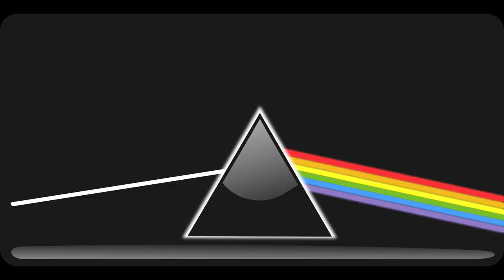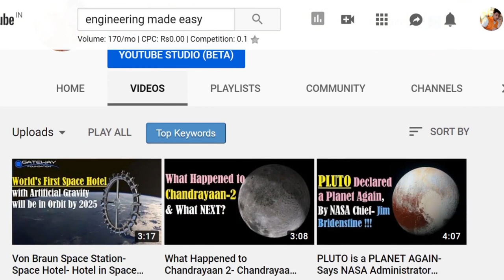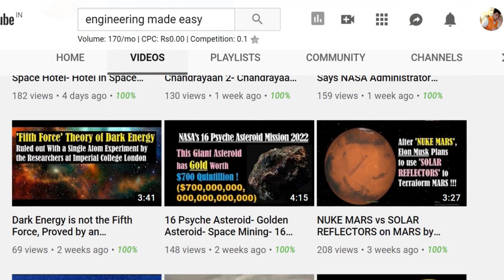Why the Colour of School Bus is Yellow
Here you will know, Why the Colour of School Bus is Yellow. Friends, you might have noticed that the color of school buses is always yellow. But why all school buses have yellow color? Actually there is a scientific reason behind it and from the safety point of view, school buses are painted in yellow color.
Friends, Do you know that our eyes are most sensitive to yellow color in comparison to other colors. That is the reason, why we observe yellow color more quickly. This has also been proved in a research done in United states in 1930.
Many of you may think that the color of school buses should be red instead of yellow. Their logic behind this would be that the color of sign of danger is red, which is visible from a large distance.
But I would like to tell them that although it is true that the danger sign is red colored as the wavelength of red color is largest when compared to other colors.  Because of it the red colored light does not scatter easily and is clearly visible from a large distance.
But you should know that yellow color has 1.24 times more attraction for us than any other color. Our eyes are most sensitive to yellow color. This is the reason that yellow color can be detected by our eyes more quickly than other colors.
So even if a person is not looking straight, while driving or walking on the road, he or she can easily notice the yellow colored school bus.
Our eyes have the highest sensitivity to yellow color, so not only can we easily see the yellow school bus coming from large distance but also, due to the yellow color, it is easily visible to us at night or during bad weather conditions such as rain or fog. Hence we are saved from an accident.
So friends, now you know why all school buses are painted in yellow color.